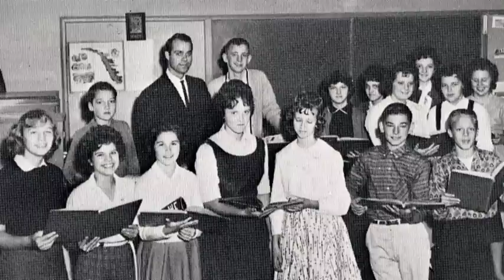Days Like This@West Fulton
With more good days than bad, there were many "Days Like This"